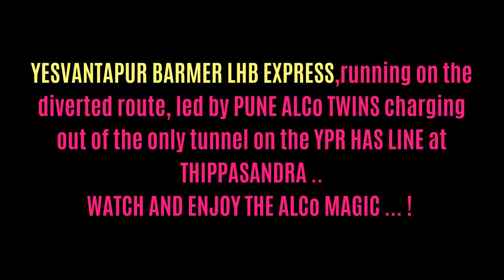ALCo TWINS @ TUNNEL & Station SKIP in STYLE | Pure DIESEL MAGIC | Barmer express | Indian Railways